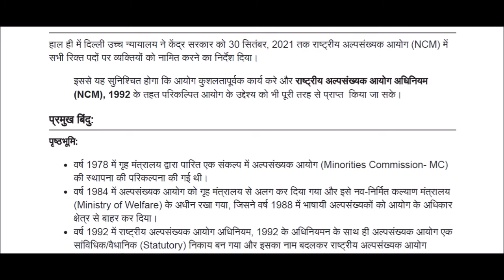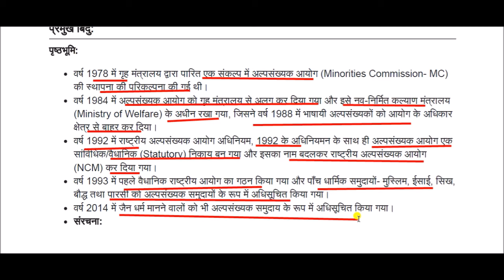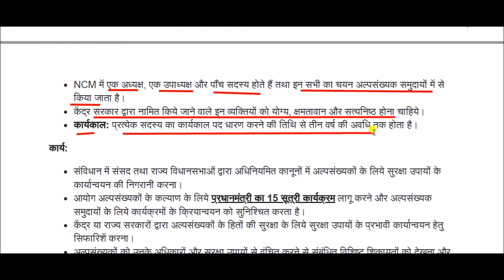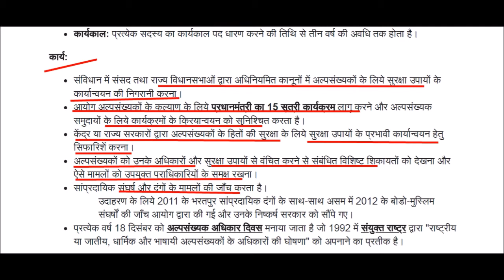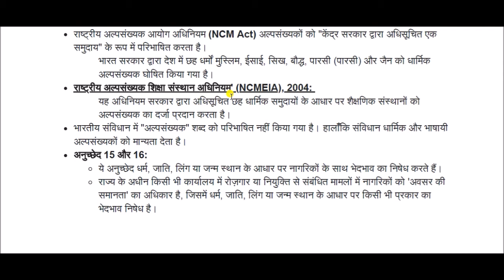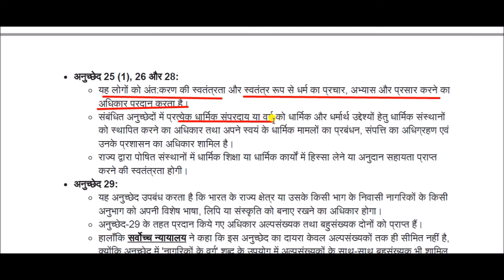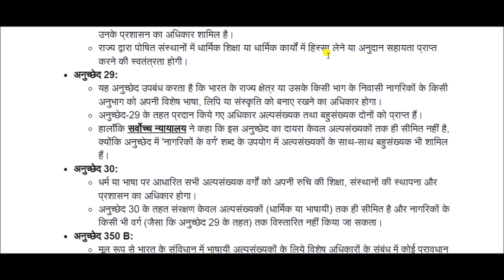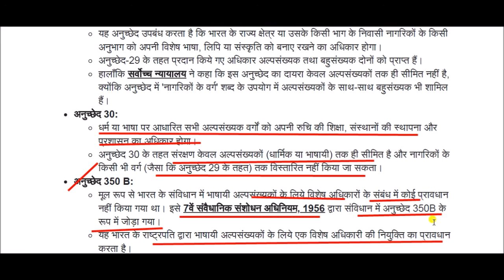राष्ट्रीय अल्पसंख्यक आयोग || National Commission for Minorities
National Commission for Minorities for All Competitive Exams like SSC, Railway, IB, Bank, UPSC, BPSC, MPSC, PCS, etc.